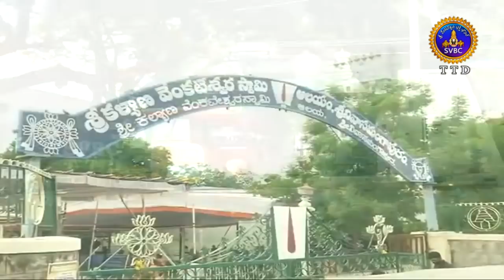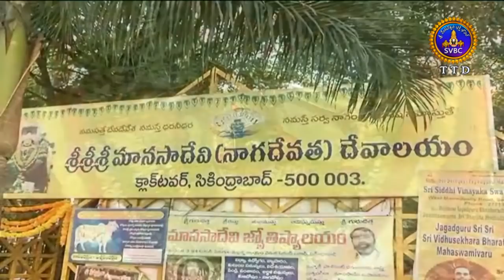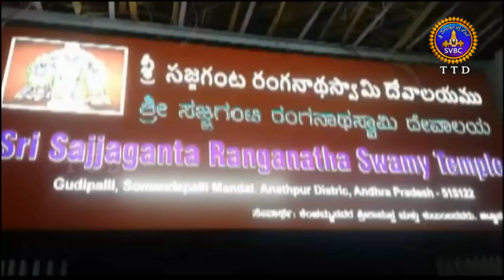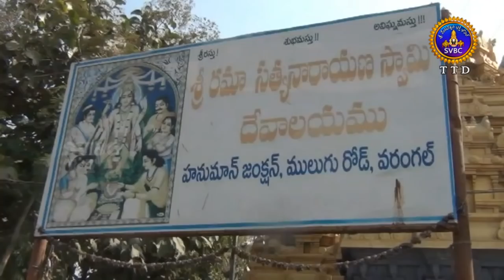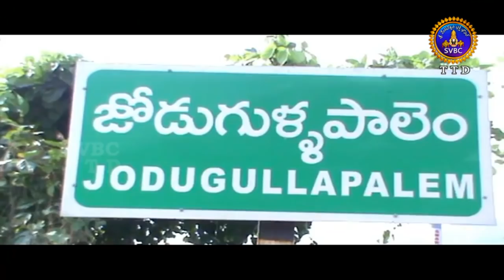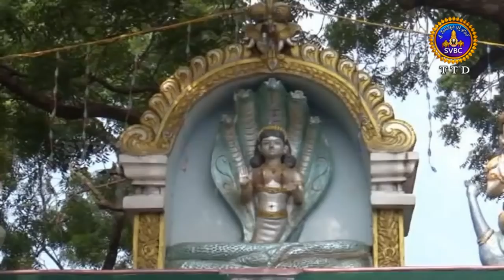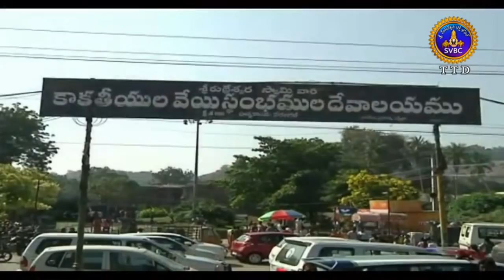ఆధ్యాత్మిక విశేషాలు | 9 గంటలు | Adhyatmika Viseshalu | 9 Am | 12-11-18 | SVBC TTD